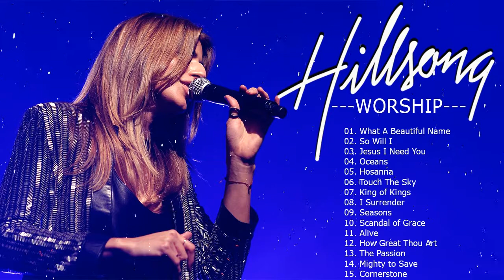Greatest Hits Hillsong Worship Songs 2021 Playlist - Top Beautiful Worship Songs By Hillsong